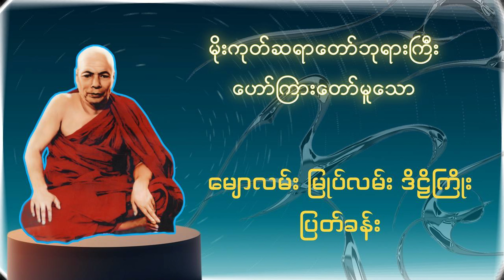မျောလမ်း မြုပ်လမ်း ဒိဠိကြိုးပြတ်ခန်း | Buddha Channel | မိုးကုတ်ဆရာတော်ဘုရားကြီး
မိုးကုတ်ဆရာတော်ဘုရားကြီး ဟော်ကြားတော်မူသော

မျောလမ်း မြုပ်လမ်း ဒိဠိကြိုးပြတ်ခန်း

Buddha Channel

***ညစဉ် ၉နာရီတိုင်း တရားတော်များ တင်ဆက်လျှက်ရှိပါသည်။

***ဆရာတော်ကြီးများ၏တရားဒေဿနာတော်များကို မိမိတို့အားလပ်ချိန်မှ ကုသိုလ်ရေးရှေးရှူပြီး စဥ်ဆက်မပျက်တင်ဆက်ပေးပါမည်။
***ကျွန်ုပ်တို့၏ Buddha Channel မှ တရားများကို "အခမဲ့" နာယူ ပွားများ ကုသိုလ် ယူနိုင်ပါသည်။

🙏🙏🙏 ကျန်းမာ ချမ်းသာပြီး ကိုယ်စိတ်နှလုံးအေးချမ်းပါစေ။‌ရောဂါပိုးများလဲ အမြန်ဆုံးကင်းစင်ပါစေ။

ဓါရဏပရိတ်,မဟာသမယသုတ်,ဂုဏ်တော်ကွန်ချာ,သမ္ဗုဒ္ဓေဂါထာ,ဂါထာ,တရား,တရားတော်,တရားတော်များ,ပရိတ်,ဂါထာတော်,သမ္ဗုဒ္ဓေ,သမ္ဗုဒ္ဓေဂါထာ,မိုးကုတ်ဆရာတော်ဘုရားကြီး တရားတော်များ,Buddha story,ဦးသုနန္ဒ အလုပ်ပေးတရား